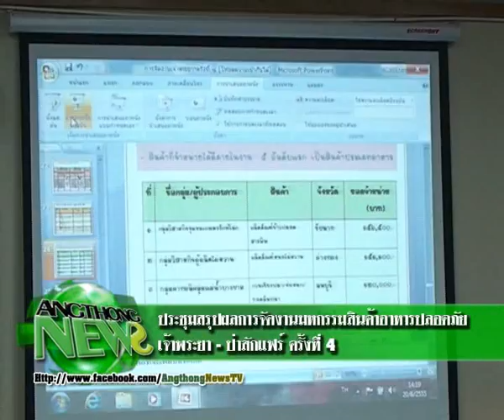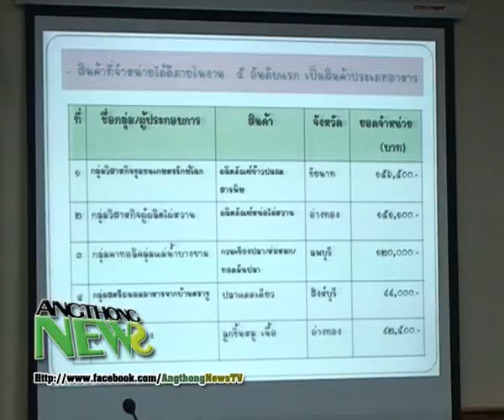AN 55 06 05 08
สำนักงานพาณิชย์จังหวัดอ่างทอง  จัดประชุมสรุปผลการจัดงานมหกรรมสินค้าอาหารปลอดภัย
เมื่อวันพุธที่ 20 มิถุนายน พุทธศักราช 255 เวลา  13.30 น.   ณ ห้องประชุมสำนักงานพาณิชย์จังหวัดอ่างทอง
  นายวีรพล  พิศวง พาณิชย์จังหวัดอ่างทอง  กล่าวว่า  กลุ่มจังหวัดภาคกลางตอนบน 2 ชัยนาท ลพบุรี สิงห์บุรี และอ่างทอง โดยคณะทำงานขับเคลื่อนโครงการฯซึ่งมีนางสาวเบญจวรรณ  พาละหาญ  รองผู้ว่าราชการจังหวัดอ่างทอง เป็นประธานคณะทำงานฯได้ดำเนินโครงการพัมนาศักยภาพการตลาดสินค้าอาหารปลอดภัย  กลุ่มจังหวัดภาคกลางตอนบน 2 ปีงบประมาณ 2555  กิจกรรมที่ 2 การจัดงานมหกรรมสินค้าอาหารปลอดภัยและผลิตภัณฑ์ชุมชน  ภายใต้ชื่องาน "เจ้าพระยา -- ป่าสัก แฟร์" ครั้งที่ 4 ระหว่างวันที่ 1 -- 5 มิถุนายน 2555  ณ บริเวณโซนร้านทอง ชั้น G ศูนย์การค้าฟิวเจอร์พาร์ค  รังสิต  จังหวัดปทุมธานี
  โดยในการประชุมได้มีการสรุปยอดจำหน่ายสินค้าภายในและการเจรจาธุรกิจ  ซึ่งเป็นการต่อยอดการค้าของผู้ประกอบการภายในงาน  ซึ่งมูลค่าการแสดงและจำหน่ายสินค้าภายในงาน จำนวน 5 วัน มียอดรวมทั้งสิ้น 4,149,294 บาท  ส่วนยอดจำหน่ายในภายงาน 3,688,554  บาท และยอดสั่งซื้อ 458,750  บาท
  สำหรับจังหวัดอ่างทองมี ยอดจำหน่ายรวม 1,088,249  บาท จำหน่ายภายในงาน 941,799 บาท ยอดสั่งซื้อ 146,450 บาท  แยกตามประเภทสินค้าตามลำดับ ดังนี้ คือ อาหาร,ของใช้ ,ของตกแต่ง , ของที่ระลึก , เสื้อผ้าและเครื่องแต่งกาย และสมุนไพร  สินค้าที่ขายดีมียอดจำหน่ายสูงสุด 5 อันดับแรก คือ ผลิตภัณฑ์หน่อไม้หวาน  ลูกชิ้นเมืองทอง กลุ่มแม่บ้านเกษตรกรตำบลรำมะสัก สมุนไพรเพื่อความงามและสุขภาพ ดอกไม้ประดิษฐ์บ้านองค์รักษ์  กลุ่มจักสานโพธิ์รังนก
สินค้าที่มียอดสั่งซื้อภายในงาน มากที่สุด ตามลำดับดังนี้ สินค้ากลอง ได้แก่ กลองทัช และกลองเพล กลุ่มสตรี ได้แก่ กระเป๋าหนังบ้านแห กลุ่มแม่บ้านเกษตรกรบ้านขวาง ได้แก่ เสื้อผ้าอินโดจีน